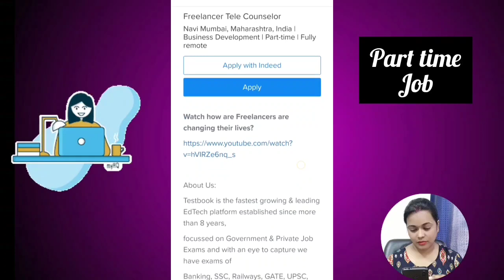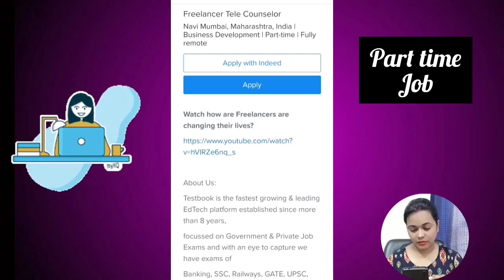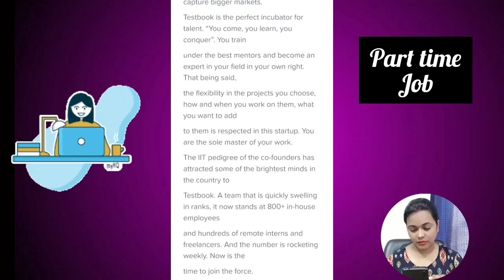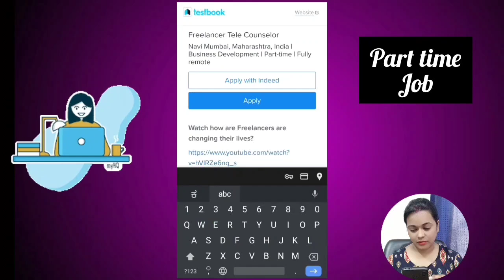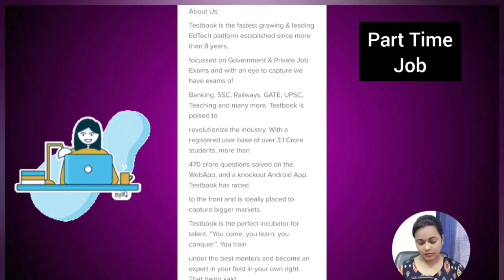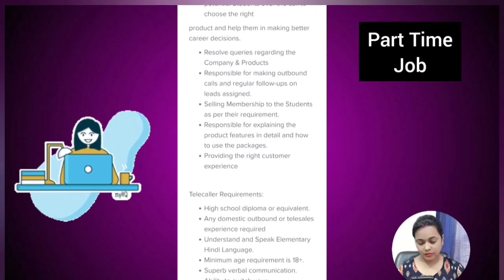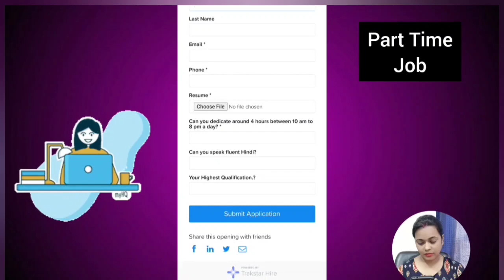Work From Home |ಮೊಬೈಲ್ ಇದ್ರೆ ಸಾಕು ಕೆಲಸ ಗ್ಯಾರಂಟಿ |ದಿನಕ್ಕೆ 3-4 ತಾಸು |ದಿನಕ್ಕೆ 700Rs|Online Work kannada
Work from Home |Watch Videos Earn Money |Work At Home | Earn Money Online |Kannada Jobs
Apply For North India Register For The Code kaze hiring Challnge
ಕೇವಲ ಮೊಬೈಲ್ ಇದ್ರೆ ಸಾಕು | ತಿಂಗಳಿಗೆ 42,000|Chat Job| Work From Home|Online Job Kannada|Shreya Uttam

ಕನ್ನಡ ಭಾಷೆಯಲ್ಲಿ ಕೆಲಸ|ಮೊಬೈಲ್ ಇದ್ರೆ ಸಾಕು|ಬ್ಯಾಂಕ್ ನವರೇ ಕೆಲಸ ಕೊಡ್ತಾರೆ |Work From Home |Part Time Job

Toda’s Video : ಕನ್ನಡ ಭಾಷೆಯಲ್ಲಿ ಕೆಲಸ|ಮೊಬೈಲ್ ಇದ್ರೆ ಸಾಕು|ಬ್ಯಾಂಕ್ ನವರೇ ಕೆಲಸ ಕೊಡ್ತಾರೆ |Work From Home |Part Time Job

Video Link : Work from Home jobs Kannada| Salary 30K |Online jobs at home |Part time Job |Jobs Kannada
Video Topic : ಸರಕಾರಿ ಅಫೀಸ್ ನಲ್ಲಿ ಕನ್ನಡ ಭಾಷೆಯಲ್ಲಿ ಕೆಲಸ |Govt Job Vacancy|Direct Selection|Online Job| Kannada

shreyauttam onlinejobsathome jobsforfreshers tata Tata Recruitment 2023 | Jobs in india |latestjobs | Online Jobs hers tata onlinejobsathome jobsforfres Video Topic : ಕೇವಲ ಮೊಬೈಲ್ ಇದ್ರೆ ಸಾಕು|ತಿಂಗಳಿಗೆ 40,000 | Work From Home | Online Job | Kannada | Shreya Uttam

ಸ್ನೇಹಿತರೇ ನಮ್ಮ ಈ channel ದಲ್ಲಿ ಪ್ರತಿದಿನ ಉದ್ಯೋಗ ಮಾಹಿತಿ ವಿಡಿಯೋ upload ಆಗುತ್ತೆ.. ಇಲ್ಲಿ ನೀವು ಯಾರಿಗೂ fees, Deposit, ಇದೆಲ್ಲ ಕೊಡ್ಬೇಕಾಗಿಲ್ಲ... ನೇರವಾಗಿ ನೀವು ಇನ್ನು ಕಂಪನಿ ಗೆ Apply ಮಾಡಬಹುದು. ನಮ್ಮ channel ಮೂಲಕ ವಿಡಿಯೋ ಇಷ್ಟ ಆದ್ರೆ Like, Share, Comment ಮಾಡಿದನ್ನ ಮರಿಬೇಡಿ ಇನ್ನು ಹೆಚ್ಚಿನ ವಿಡಿಯೋ ಪ್ರತಿದಿನ ನೋಡೋದಕ್ಕಾಗಿ Subscribe ಮಾಡಿ ನಮ್ಮ Channel ನಾ .